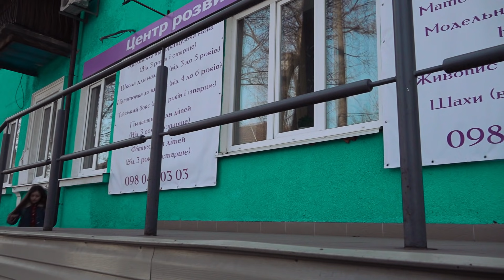ДЕРЗКАЯ ВЫХОДКА НОВЕНЬКОЙ!!!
Маша, Ксюша, Соня и Кирилл объеденились против новенькой.
Ребята решили с ней серьёзно поговорить.
Во время беседы Милана отличилась очередной дерзкой выходкой...